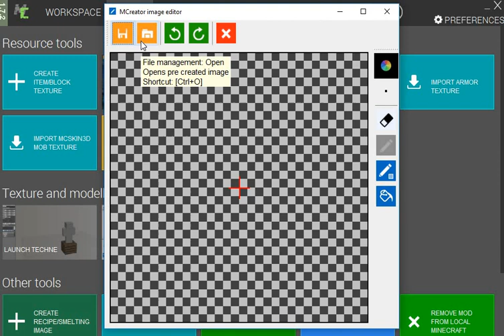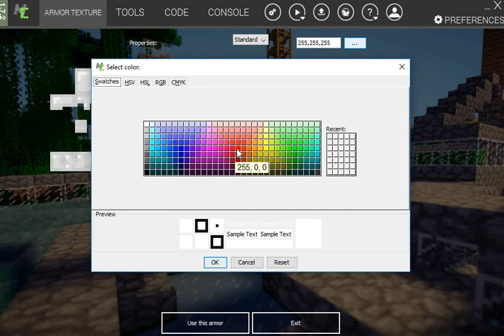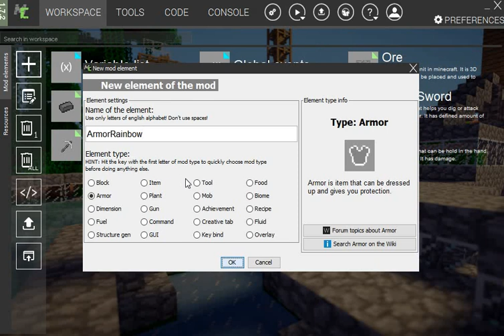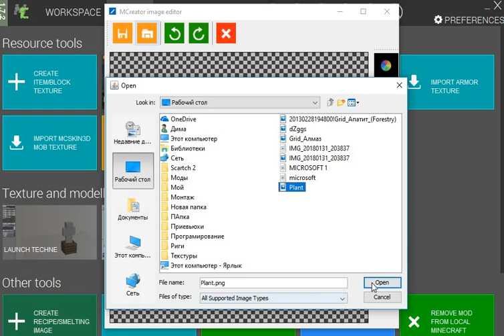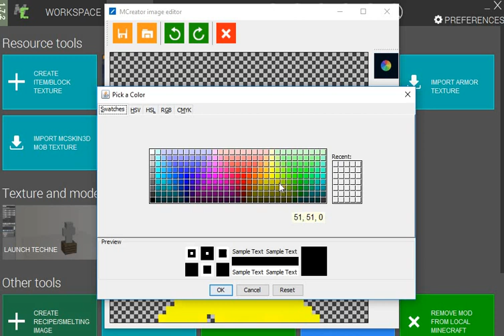Как сделать мод для майнкрафт? Легко! MCreator урок №4: Броня и растение